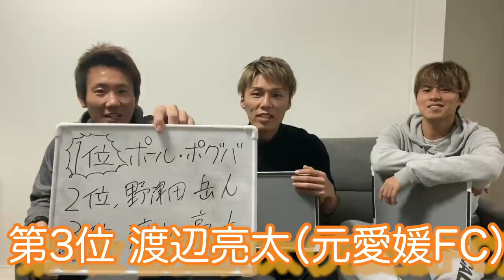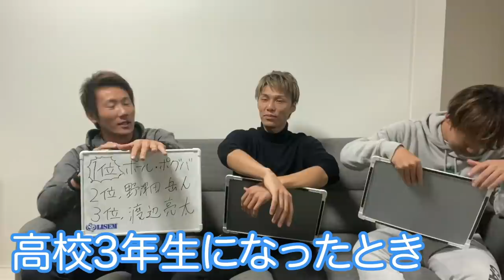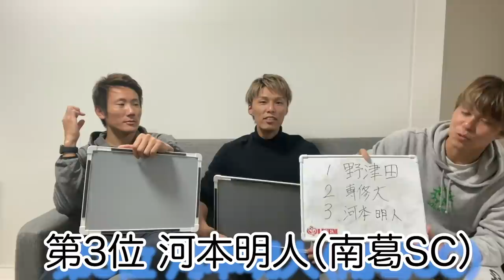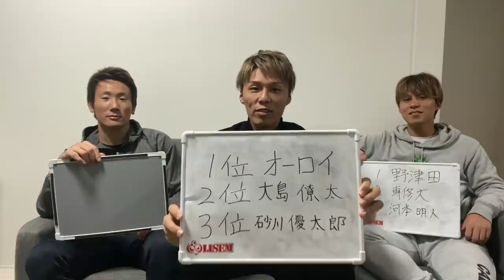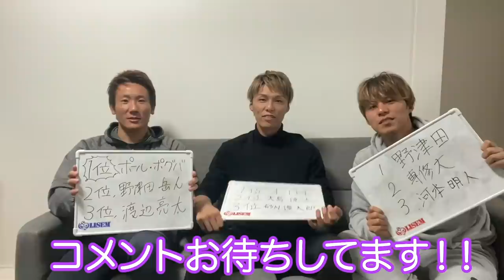【サッカー】今まで対戦したやばかった選手ベスト３がやばすぎた。サッカー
怪我の具合めちゃくちゃ順調です！！松葉杖もなしで歩けるようになったし、早く元気な姿を見せれるように毎日治療、リハビリ頑張ってます。それと皆さんのコメントでも元気もらってます。よく怪我したら、怪我する前より強く、みたいな来た時より美しく的なノリで言ってたけど、このままだと完全にハルクみたいになって帰ってくるから楽しみにしててピョー〜ん。しげ